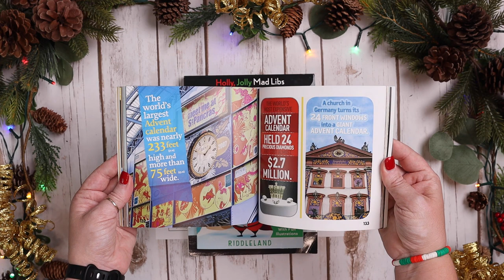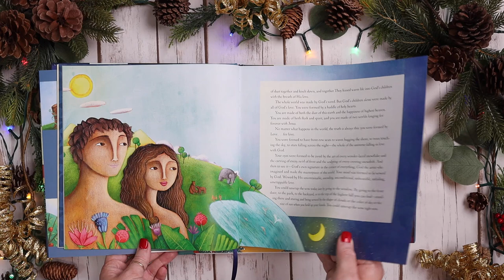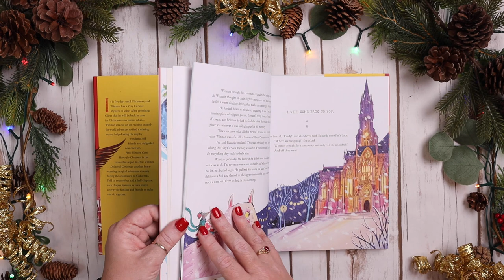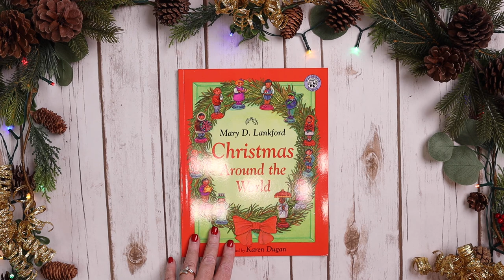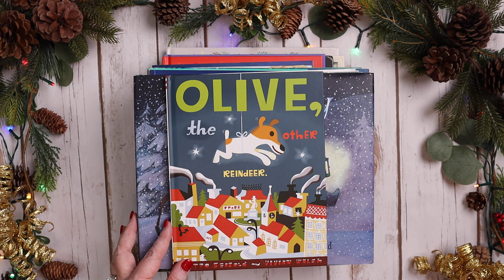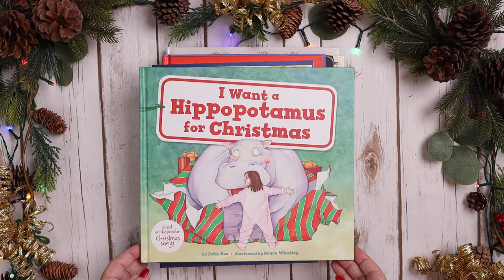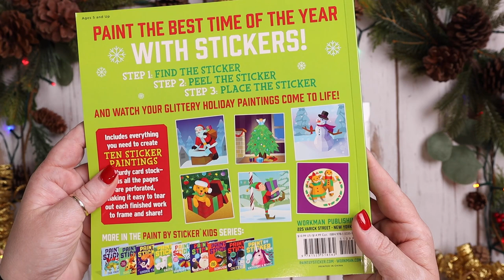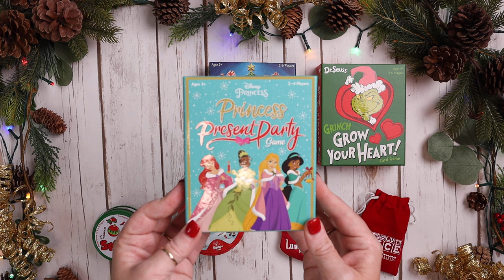Christmas Themed Morning Basket | Christmas School 2022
In December we like to do what we call Christmas School and that would not be complete without a Christmas themed morning basket. After five years of spending the month of December having loads of Christmas fun it's become quite a tradition for us.⁠